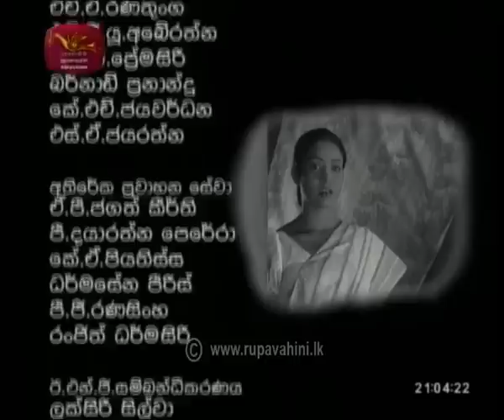Sandagala Thanna | Episode 04 |2020-01-23